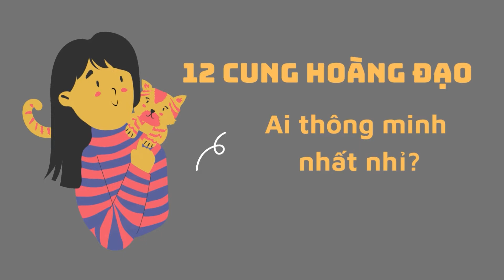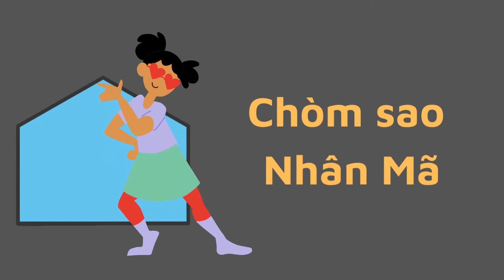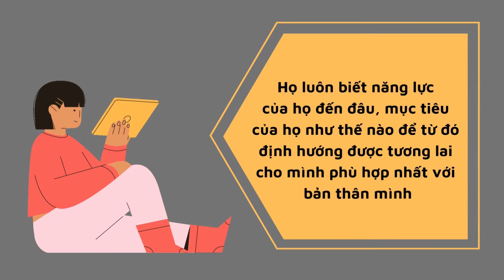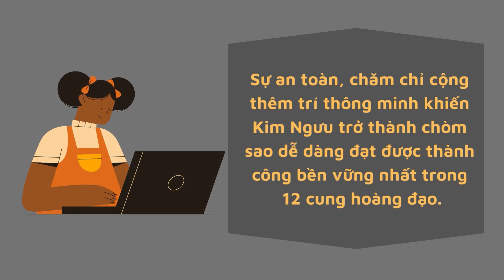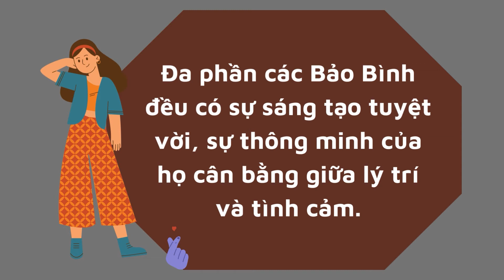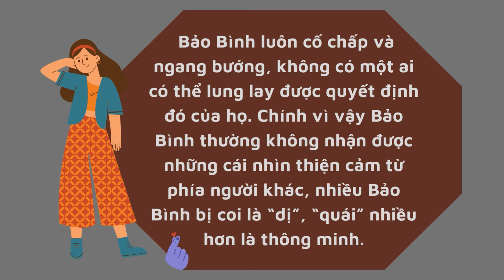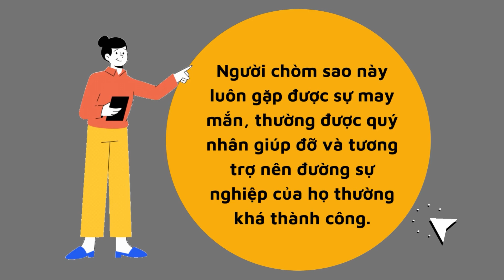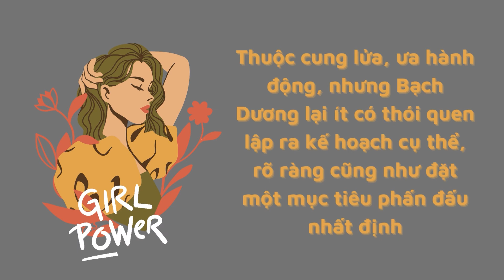12 Cung Hoàng Đạo - AI LÀ NGƯỜI THÔNG MINH NHẤT? | Tiết Lộ Chỉ Số IQ 12 Chòm Sao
🔮☪️ Xin chào các bạn đã đến với kênh DoHANA
Mỗi người trong chúng ta đều có 1 chỉ số IQ riêng, và có 1 bảng xếp hạng vui xếp hạng trí thông minh của 12 cung hoàng đạo. Bạn có bao giờ tò mò cung hoàng đạo nào có nhiều người thông minh nhất? - Hãy xem video này nhé.

12 Cung Hoàng Đạo - AI LÀ NGƯỜI THÔNG MINH NHẤT? | Tiết Lộ Chỉ Số IQ 12 Chòm Sao
🔮 Kết nối với mình nhiều hơn qua các kênh sau:
© Bản quyền thuộc về kênh DoHANA